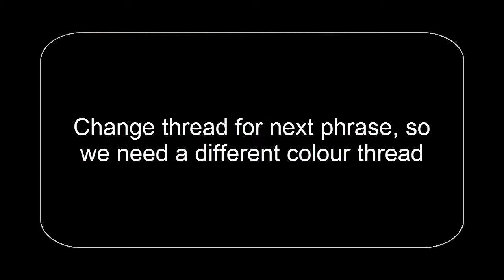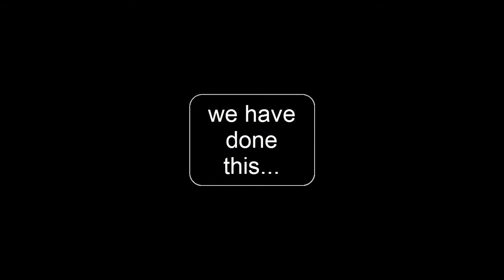How its made? - Personalized embroidery - Santa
I am happy to show how I made a personalized embroidery, a Santa.
Please follow the video and you can see how many job includes for an embroidery product, how many little step necessary. But...I think its finaly not to bad:)
English subtitle under the video. Long video, with detailed, important steps!